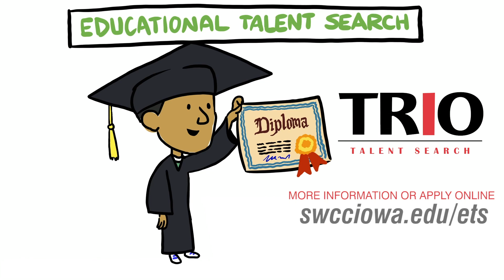TRIO Talent Search Video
Find out what TRIO Talent Search has to offer!